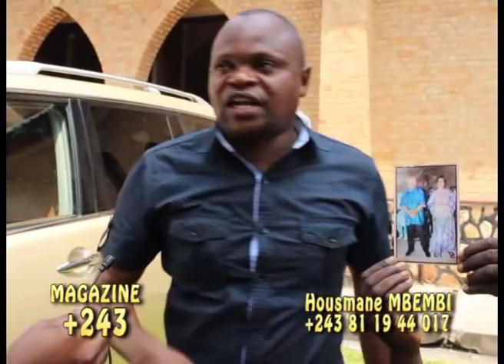Apres LIBERATION naye, President Parlement DEBOUT/UDPS Gombe APUPOLI KABILA, TSHIBALA et OLENGHANKOY